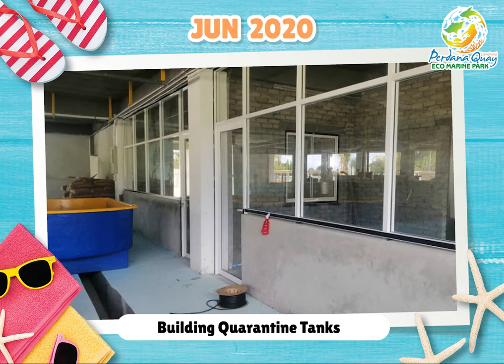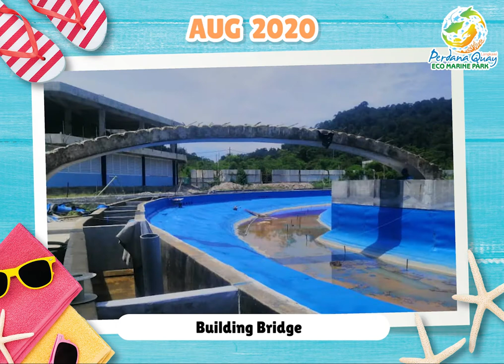Perdana Quay Eco Marine Park, Langkawi is coming!!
We are happy to share with you a short video of the milestones we achieved last year, 2020!
Let us be excited and expected to welcome the completion of Asia's 1st Seawater Theme Park - Perdana Quay Eco Marine Park, Langkawi! 🥳